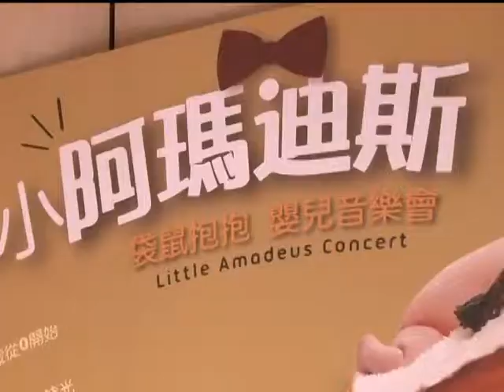1020412全台首創 專屬母嬰音樂會即將登場